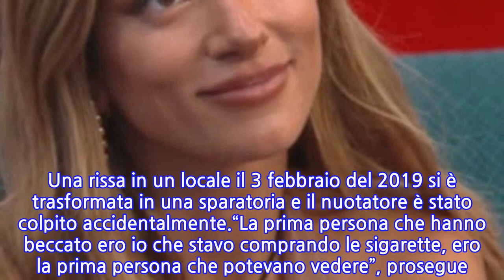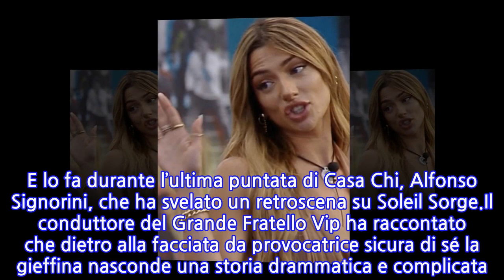“Il mio fidanzato morto”. GF Vip, il dramma privato di Soleil Sorge: “Sarà...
“Il mio fidanzato morto”. GF Vip, il dramma privato di Soleil Sorge: “Sarà sempre...
In questi giorni non si parla altro che del Grande Fratello Vip, dei nuovi concorrenti e di quello che ci si aspetta da loro nei prossimi giorni. Ognuno di loro ha una storia da raccontare. Una vicenda terribile come quella di Manuel Bortuzzo che quando racconta la sua storia e commuove gli inquilini. “Sono salvo per 12 millimetri”, confessa. Una rissa in un locale il 3 febbraio del 2019 si è trasformata in una sparatoria e il nuotatore è stato colpito accidentalmente.“La prima persona che hanno beccato ero io che stavo comprando le sigarette, ero la prima persona che potevano vedere”, prosegue. L’atleta viene raggiunto da un colpo di pistola durante l’agguato nella periferia di Roma e resta paralizzato per una lesione al midollo. “Mi chiedevo se fosse successo davvero, queste cose le vedi nei film”, continua Manuel che prima di perdere conoscenza ha detto “ti amo” alla fidanzata di allora. Ma c’è anche un’altra storia che vale la pena di raccontare del Grande Fratello Vip. E lo fa durante l’ultima puntata di Casa Chi, Alfonso Signorini, che ha svelato un retroscena su Soleil Sorge.Il conduttore del Grande Fratello Vip ha raccontato che dietro alla facciata da provocatrice sicura di sé la gieffina nasconde una storia drammatica e complicata. “Certamente Soleil è una provocatrice. Ha un carattere molto volitivo. È una ragazza che noi vediamo piena di risorse, ma ha una storia molto drammatica. Non sta vivendo un periodo privato molto semplice e andrà anche protetta sotto questo punto di vista”.Soleil nella casa del Grande Fratello Vip ha accennato ad un suo ex fidanzato che non c’è più. Una delle sue follower ha rispolverato una storia di qualche tempo fa in cui la Sorge ha raccontato di aver perso il suo primo grande amore, Kevin. Nella storia in questione Soleil Sorge ha anche condiviso una sua foto con il ragazzo nel 2010: “Si chiamava Kevin”.E ancora: “Una delle persone più belle della mia vita. Lo amo e lo terrò sempre nel mio cuore, in un certo senso come se vivesse dentro di me. Qui avevamo fatto il nostro primo corso da sub insieme alle Hawaii”. Non è detto però che la “storia drammatica e il periodo non semplice” di cui parla Signorini riguardino Kevin. Ne parlerà di nuovo Soleil all’interno della casa del Grande Fratello Vip? Nessuno lo sa.
INFORMATION
• Source: caffeinamagazine